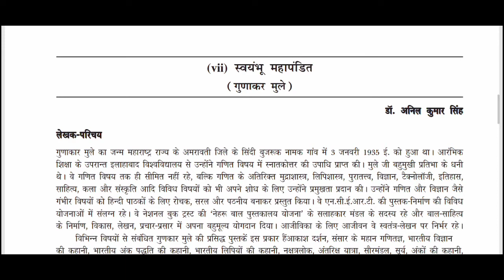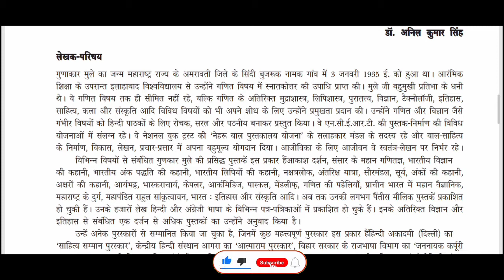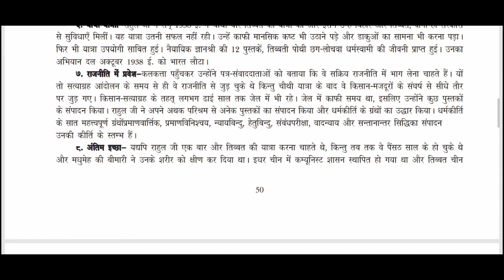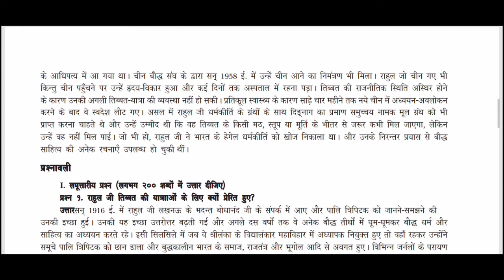अध्याय 7 स्वयंभू महापंडित लेखक गुणाकर मुले second year Hindi b By Kumar Dev Education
Hindi A b.a second year playlist link 🖕🖕

Editor Kumar Dev sounds coding Kumar Dev
Voice over Himanshi Kumar Solanki  thumbnail Kumar Dev parsent by Kumar Dev Education